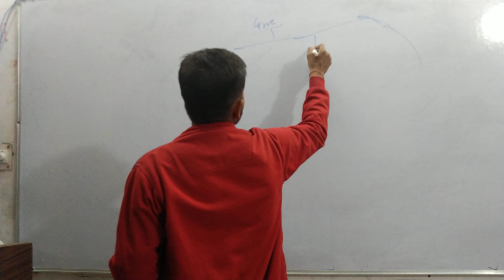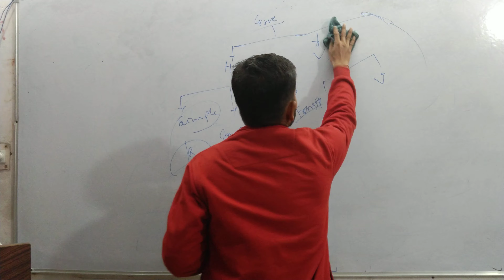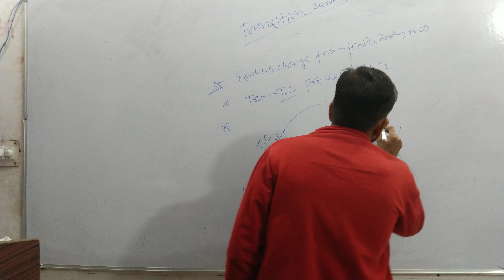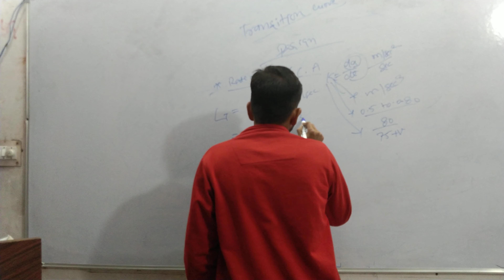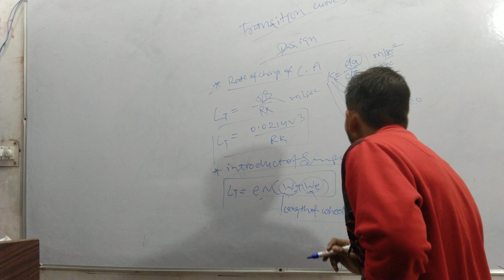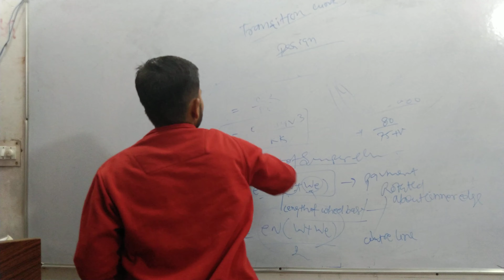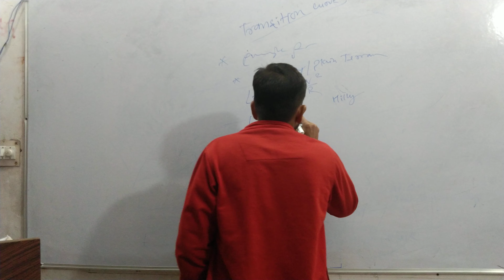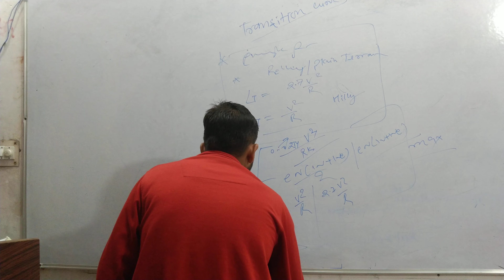Concept of transition curve//highway engineering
Technical inclined plus

Here we get prepared to study all civil engineering subject with conceptual discussions and real life examples.